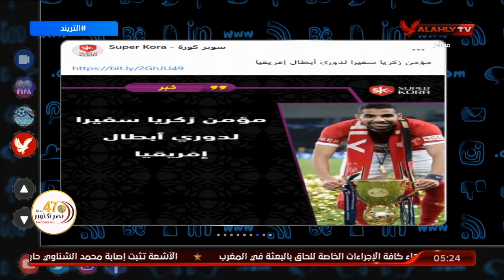مؤمن زكريا سفير لدوري أبطال إفريقيا | التريند